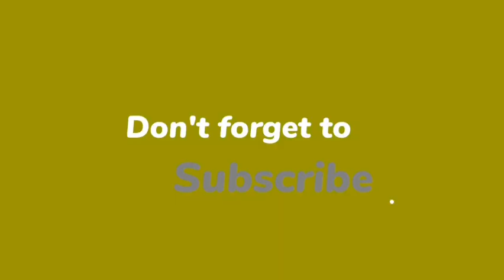राजीव प्रताप रूडी को है 4 करोड़ प्रवासी बिहारियों की चिंता या महत्वकांक्षा हैं जोरों पर! -राकेश रंजन।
-महत्वकांक्षा उफान पर है।

** वार्ताकार-निर्भय देवयांश*